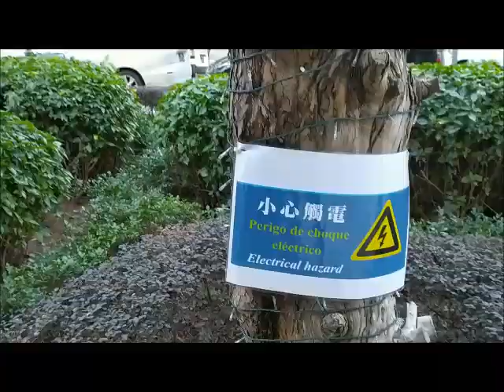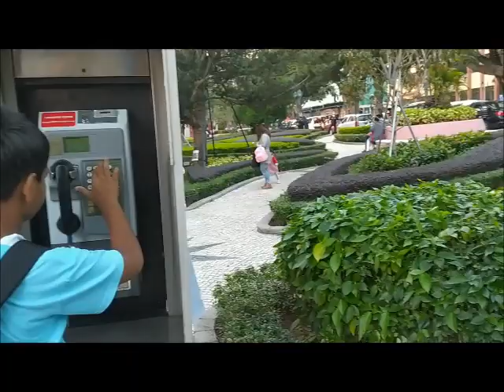CARA BERWISATA MELIHAT BANGUNAN TUA PORTUGIS DI MACAU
TRAVELLING TO SEE PORTUGUESE OLD BUILDINGS IN MACAU